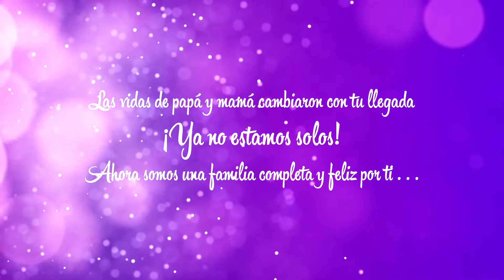🌸🤩🌸Parto Humanizado 09-08-2021, 😇 UNIFETUS 🩺Ginecóloga Obstetra Nicol Corredor Perinatologo 🌸💝🙏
💕 Dra. Nicol Corredor 💕 🤰
Ginecólogo Obstetra y Perinatólogo 🤱
Dirección: Cll 14 No. 1-62 Centro 💢
Cúcuta, Norte de Santander, Colombia

💛 𝗣𝗮𝗿𝗮 𝘁𝗶 𝗺𝘂𝗷𝗲𝗿 𝗾𝘂𝗲 𝗹𝗼 𝗺𝗲𝗿𝗲𝗰𝗲𝘀 𝘁𝗼𝗱𝗼 💚
👉𝗔𝘁𝗲𝗻𝗰𝗶𝗼𝗻 𝗲𝘅𝗰𝗹𝘂𝘀𝗶𝘃𝗮 𝗽𝗮𝗿𝗮 𝘁𝗼𝗱𝗮𝘀 𝗹𝗮𝘀 𝗺𝘂𝗷𝗲𝗿𝗲𝘀👈